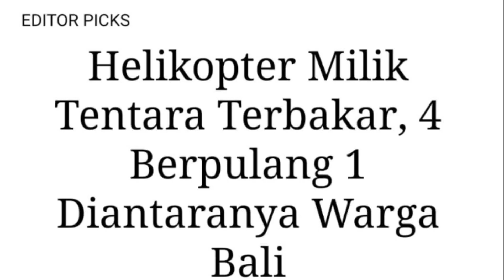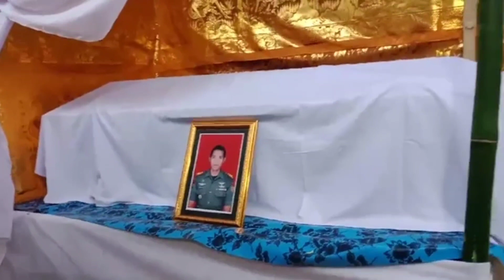Jenazah Alm Kapten Kadek Tiba Diwarnai Tangisan Histeris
BULELENG, balipuspanews.com - Kedatangan  Jenazah  Almarhum Kapten Cpn I Kadek Udi Sudiarsa diwarnai tangis histeris dari pihak keluarga  di rumah duka
 Desa Tukad Sumaga, Gerokgak, Buleleng, Minggu (7/6/2020) sekitar pukul 17.00 wita.

Dia sangat ulet dari kecil sosoknya sudah kleihatan bertanggung jawab,dari kecil bercita cita jadi pilot tidak mau digoyahkan," kata sepupu almarhum, Putu Aris ketika dimintai keterangannya di rumah duka.

Lanjutnya sejak kecil almarhum sekolah  SMP dan SMA di Denpasar tepatnya di Dalung.

"Harapan kita Kadek Yudi ini bisa memberikan kebanggan bagi keluarga kita dan itu harusnya akan terjadi tetapi Tuhan berkehendak lain," katanya seraya mengakui kalau sepupunya itu merupakan anak pintar serta disiplin.

Anak ini sangat luar biasa sering membantu keluarga,sejak SMP  sudah ada bercita cita menjadi pilot," ujarnya.

Dari keluarga besar sudah mendukung cita citanya.

" Orang tuanya wiraswasta di bagian garmen  alm lahirnya di Denpasar, orang tuanya bernama   Ketut Gitarayasa(58) bapak alm,ni made arini(57).dia targetnya pilot," ucapnya.

Seperti diberitakan sebelumnya peristiwa jatuhnya helikopter milik TNI Angkatan Darat di kawasan Industri kendal, Jawa Tengah pada Sabtu (6/6) lalu, menewaskan 4 prajurit TNI AD. Dari 4 korban, satu diantaranya putra Bali yakni Kapten Cpn I Kadek Udi Sudiarsa berasal dari Desa Tukad Sumaga, Gerokgak, Buleleng.

Sementara informasi yang dilapangan, jenasah Kapten I Kadek Udi Sudiarsa akan tiba siang ini di Bandara International I Gusti Ngurah Rai Bali, Minggu (7/6/2020). Saat dikonfirmasi wartawan, pihak Humas Komando Daerah Militer (Kodam) IX Udayana Kapten Erick Adrian membenarkannya.

"Rencana datangnya jenazah jam 12.00 atau jam 13.00, ada penjemputan dan langsung dibawa ke rumah duka," terang Kapten Erick Adrian.

Selanjutnya, jenasah almarhum akan diterima langsung Panglima Daerah Militer (Pangdam) IX Udayana Mayjend TNI Benny Susianto dan pejabat utama dijajaran Kodam IX Udayana.

Diketahui, almarhum Kapten Cpn I Kadek Udi Sudiarsa terbang bersama 9 rekannya dalam sebuah misi latihan dengan Helikopter. Dari 9 orang yang terbang, 4 orang prajurit TNI AD meninggal dunia. Yakni, Kapten Cpn I Kadek Udi Sudiarsa, Kapten Cpn Fredi, Kapten Cpn Y Hendro, dan Lettu Cpn Wisnu. Sementara 5 orang lainnya dilaporkan selamat Lettu Cpn Vira Yudha, Praka Nanang, Praka Rofiq, Prak Supriyanto, dan Praka Andi.

Para prajurit TNI yang menjadi korban diketahui terbang dengan Helikopter M 17 milik TNI AD Semarang. Dikabarkan sebelum terbang kondisi pesawat dalam keadaan baik dan layak terbang.
Penulis /Editor : Nyoman Darma/Artayasa